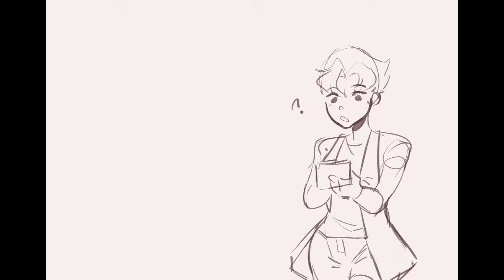3 Things That Would Ruin A First Date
This was stupid and I really shouldn't have done this
but I did.